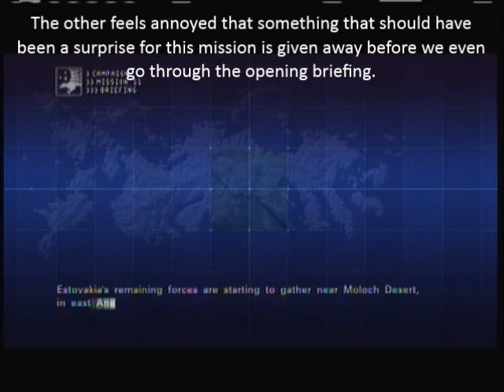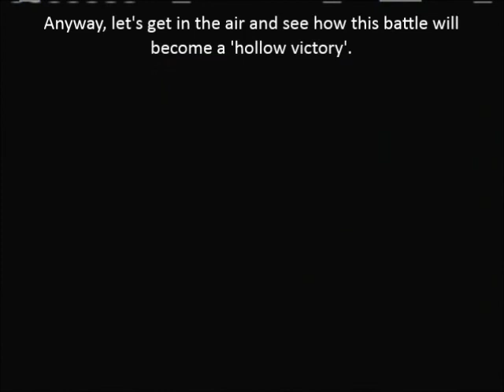Let's Play Ace Combat 6 Mission 11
On one hand, this battle is a good deal more challenging than what we've seen so far. On the other, well, the writing's still pretty bad, so good luck feeling invested in what's going on.